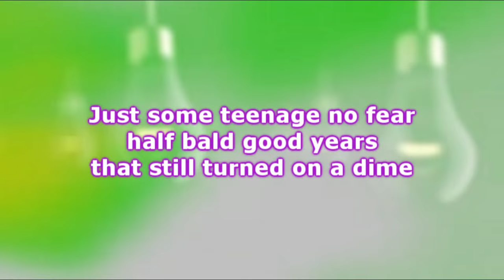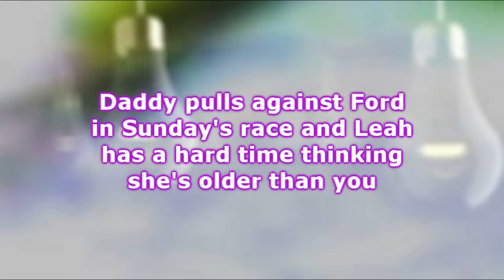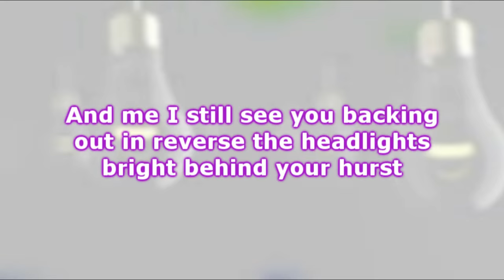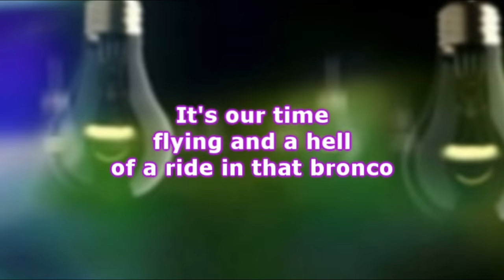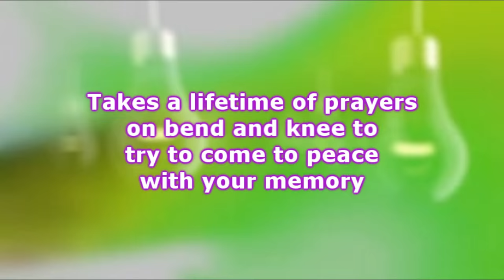Canaan Smith - Bronco (Lyrics)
Canaan Smith -  Bronco
Album : Bronco 2015